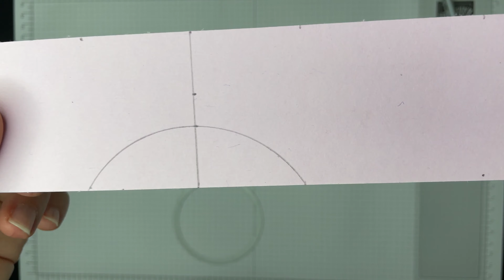Raffinierte Kugel als Baumschmuck oder Dekokugel / Stampin`Up! /Basteln mit Papier/ Weihnachten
Videobeschreibung:
Heute zeige ich Dir, wie Du eine raffinierte Kugel aus Papier basteln kannst. Diese kann man als Deko oder als Baumschmuck nutzten. Die Form der Kugel macht sie ganz besonders.
Alle Materialen können gerne über mich bestellen.
Wenn Du noch keine Demonstratorin hast und gerne einen Katalog haben möchtest, melde Dich gerne bei mir. Alle aktuellen Kataloge kannst du auf meiner Homepage auch online durchblättern.

Die Idee habe ich gesehen bei:
Ruth von Gostomski
Vielen lieben Dank für die Idee.

Allgemeine Infos:
Ich habe im Januar 2025 meinen Namen geändert. „Bin stempeln“ wird zu „Mona`s kreative Auszeit“. Daher wirst Du Videos beider Namen hier finden. Auch die in den Videos genannten Materialien findest du nur noch in der jeweiligen Videobeschreibung.

Gastgebercode:
Wenn Du Produkte von Stampin`Up! im Onlineshop kaufst und unter einem Warenwert von 200€ bist, nutze gerne meinen Gastgebercode und erhalte im Folgemonat ein kleines Geschenk von mir.
Nutze ab 200€ Warenwert keinen Gastgebercode. Das Geschenk erhältst Du hier automatisch.

Sonstiges:
Du möchtest mehr über die Produkte von Stampin`Up! erfahren? Besuche mich gerne auf meiner Homepage.
Die Produkte von Stampin`Up! können nur über Demonstrator*Innen bestellt werden. Wenn Du mich bei einer Onlinebestellung auswählst, unterstützt Du damit meine Arbeit. Dafür bedanke ich mich jetzt schon ganz ❤-lich bei Dir 😘.
Alle Materialien sind von meinem Geld gekauft.

Du kannst mir Deine Bestellung natürlich auch gerne per E-Mail zukommen lassen. Bei Fragen zu einem Produkt oder einem Bestellwunsch helfe ich Dir gerne weiter.